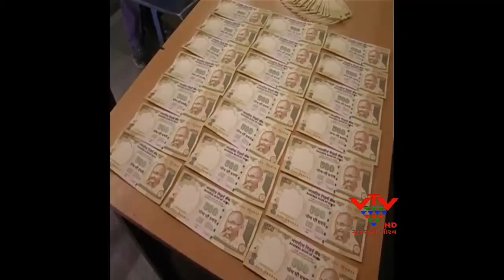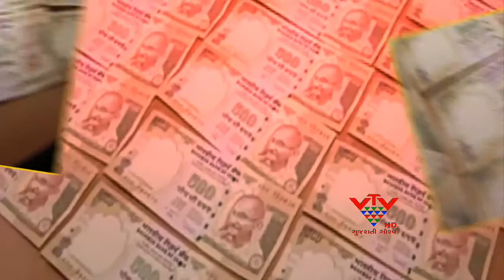VTV - SBI BANK SUBSCRIPTION OF 500 RUPEES OF FAKE CURRENCY NOTE 41UNDO EDITS - BHARUCH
ભરૂચના અંકલેશ્વર ચૌટા બજારની એસબીઆઇ બેંકના ભરણામાં 500 રૂપિયાની 41 નકલી ચલણી નોટ મળી આવી છે. જે અંગે બેંક મેનેજરે સુરતની કન્સ્ટ્રકશન કંપનીના એકાઉન્ટન્ટ વિરુઘ્ઘ ફરિયાદ કરી છે.